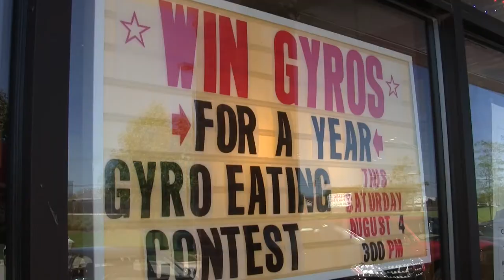Wee-Dee's, North Aurora Inaugural Gyro Eating Contest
Wee-Dee's, North Aurora held our inaugural Gyro Eating Contest.  Five challengers competed and ate their way through one of our famous Gyro Platters including gyro, pita, "our famous sauce", onions, tomatoes and fries...take a look for yourself how the event played out.